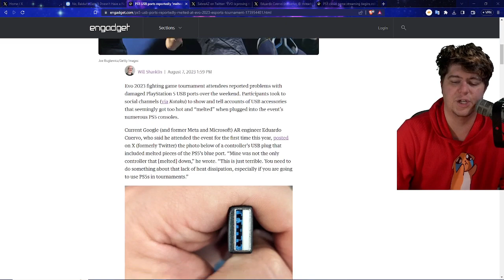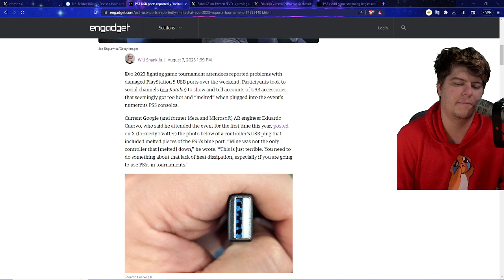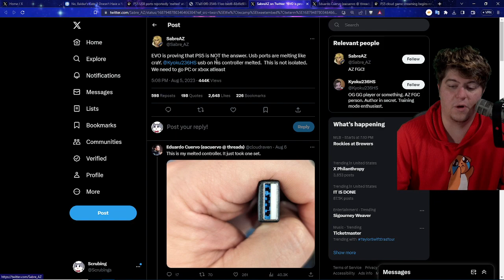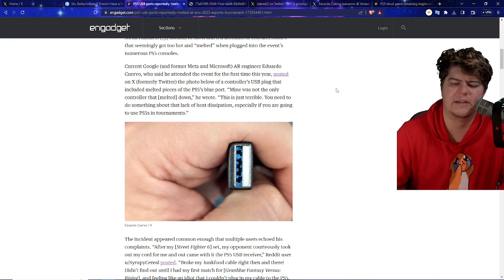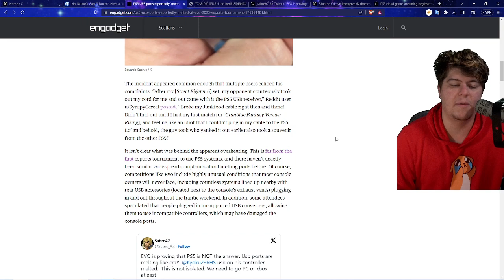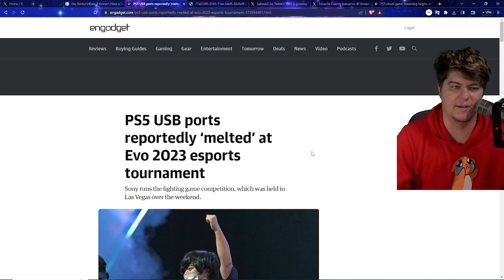PLAYSTATION 5'S ARE STARTING TO MELT?! NEW PS5 DRAMA - USB AND HDMI PORTS LITERALLY MELTING NOW SONY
NORMAL PS5 | PS5 DIGITAL | GOD OF WAR | GOD OF WAR DIGITAL
0:00 Intro

Walmart: PS5 | PS5 Digital Edition (get stock notifications)
GameStop: PS5 | PS5 Digital Edition
Target: PS5 | PS5 Digital Edition
Sony: PS5 | PS5 Digital Edition
Newegg: PS5 | PS5 Digital Edition (auto notify available)